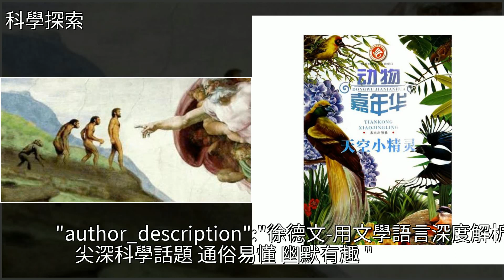進化論有那麼多證據，為什麼還有人相信神創論和物種不變論？，[科學探索]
進化論有那麼多證據，為什麼還有人相信神創論和物種不變論？ [科學探索]動物,科普,科學進化論有那麼多證據，為什麼還有人相信神創論和物種不變論？ [科學探索]動物 科普 科學